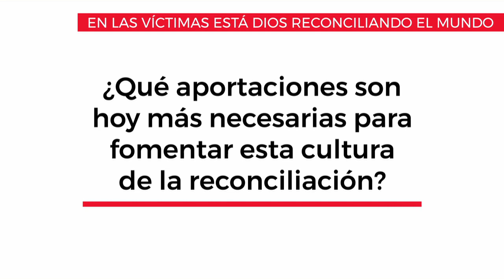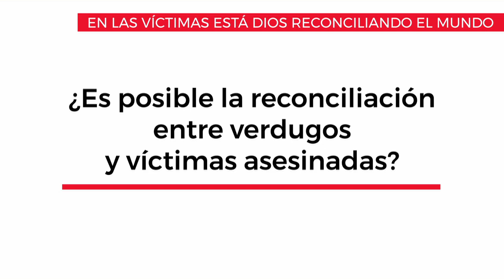Entrevista con Javier Vitoria - En las víctimas está Dios reconciliando el mundo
Entrevista con Javier Vitoria en el marco del curso "Fundamentos para una cultura de la reconciliación".